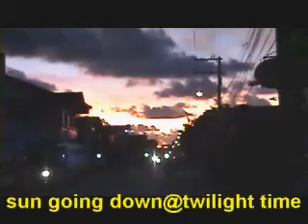an awesome sunset@localnewsnet/cvpatrol#11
with darkness around, the setting sun coupled with streetlights makes it a perfect day end